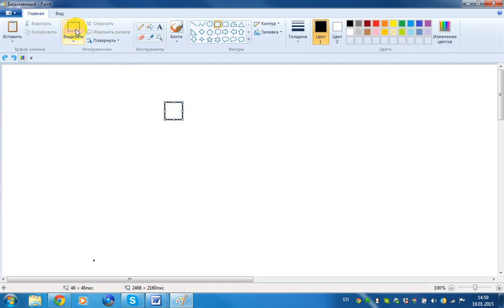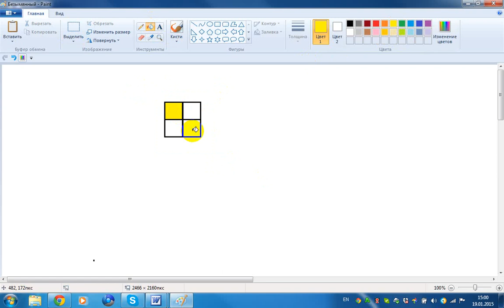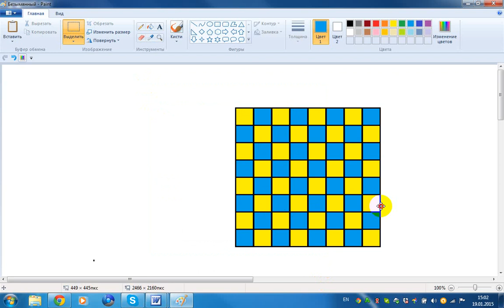Графический редактор Paint для новичков Занятие №7